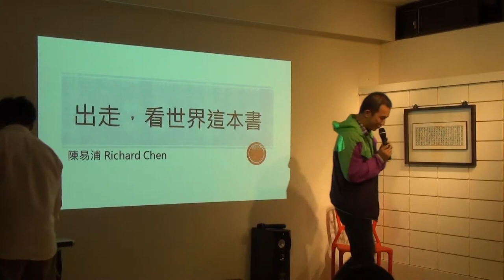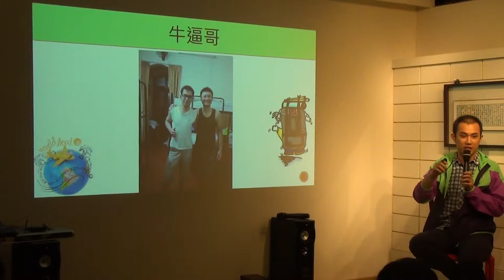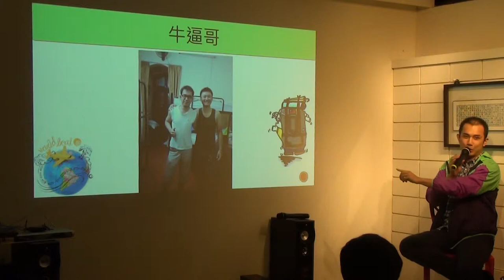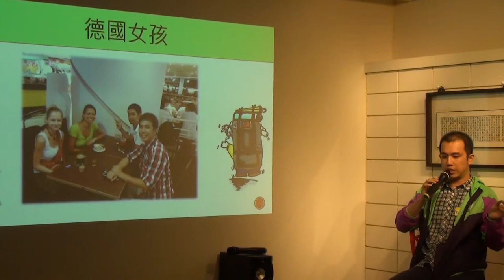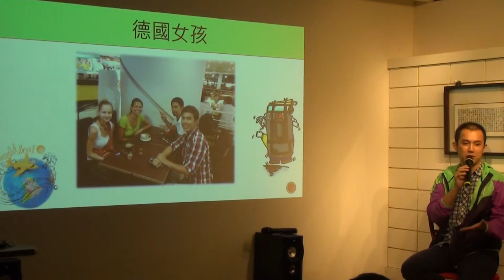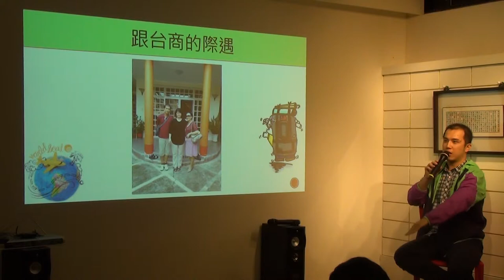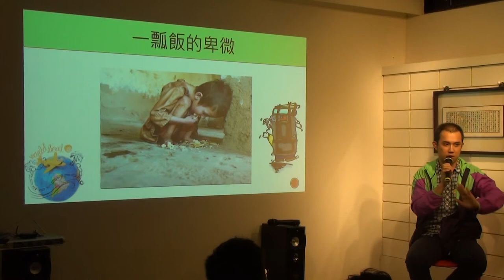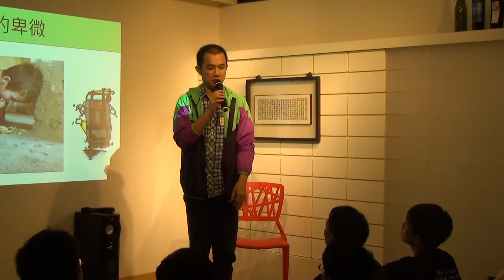交點台北Vol.24 - 陳易浦 - 出走看世界者本書